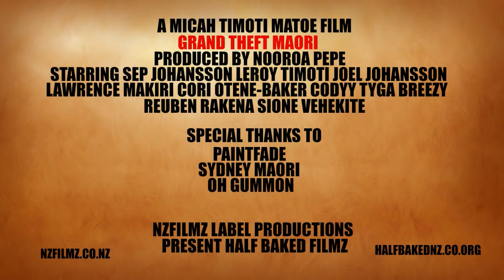Grand Theft Maori Corbin Dallas Oringins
The rise has begun to the main storyline
if you would like to be in a video u can find me PS4 add WestOats